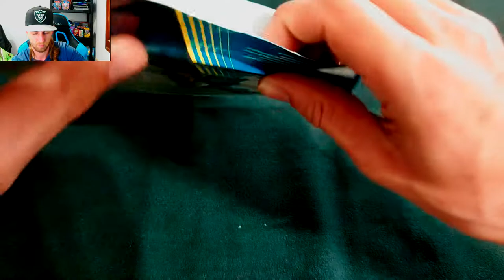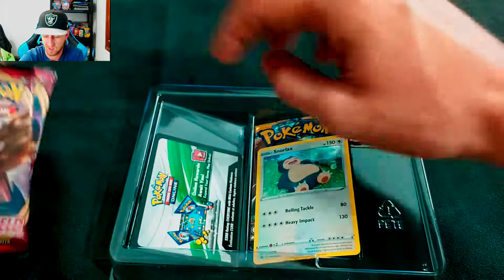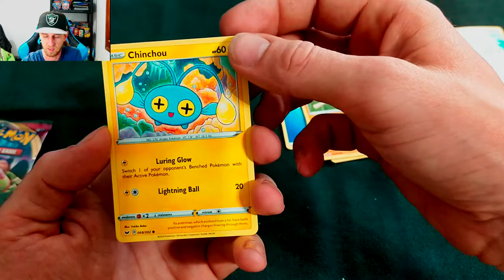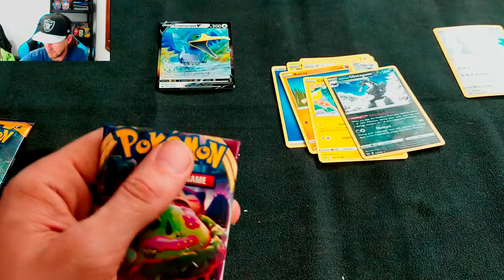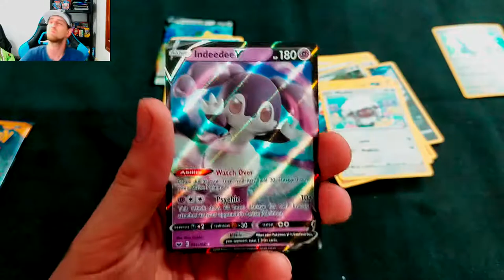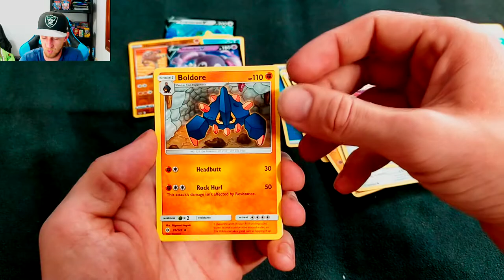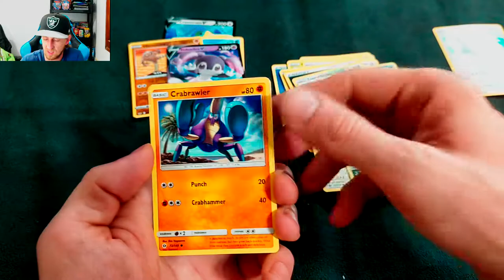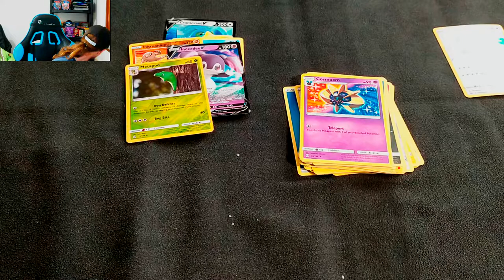Opening Snorlax Pin Colection box YEP , Honey i m back!!!!!